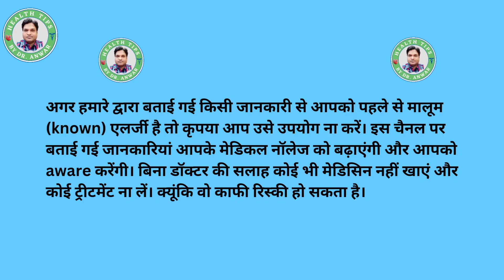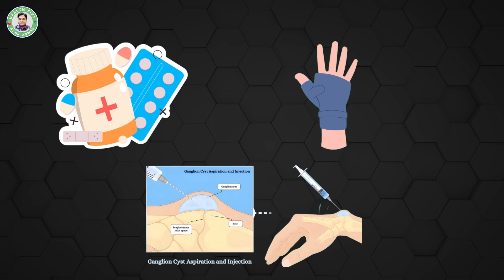Ganglion Cyst | Bible Cyst | All about Ganglion Cyst in Hindi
Welcome to Health Tips By Dr. Anwar ! Gain a comprehensive understanding of Ganglion Cyst or Bible Cyst. What is Ganglion Cyst ? Its Causes, Signs, Symptoms, Diagnosis, Treatment and Prognosis.

Ganglion Cyst
Bible Cyst
Orthopedics
What is Ganglion Cyst ?

📌 **Connect with Dr. Anwar:**

📝 **Note:**
इस वीडियो को बनाने का मकसद था आपको जानकारी देना Ganglion Cyst या Bible Cyst के बारे में। Ganglion Cyst क्या होती है ? इसके होने के कारण, लक्षण, डायग्नोसिस, ट्रीटमेंट और प्रोग्नोसिस के बारे में संपूर्ण जानकारी।